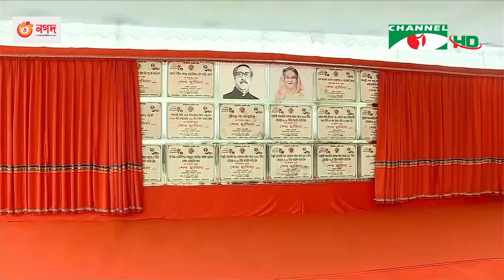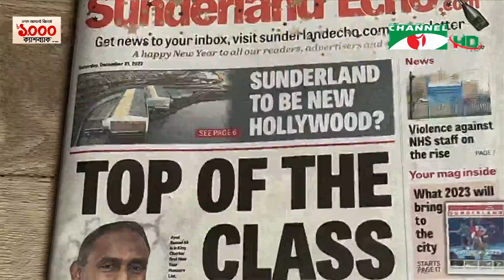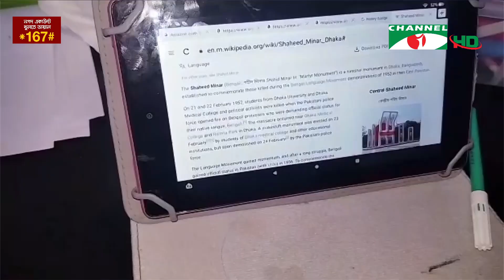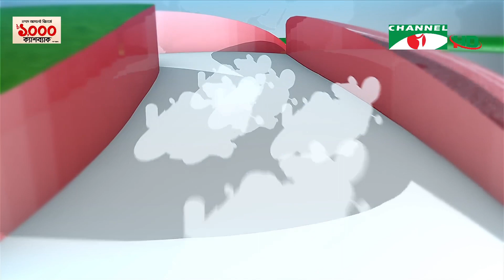চ্যানেল আই সকাল ৯ টার সংবাদ || Channel i News Live | 08 January, 2023